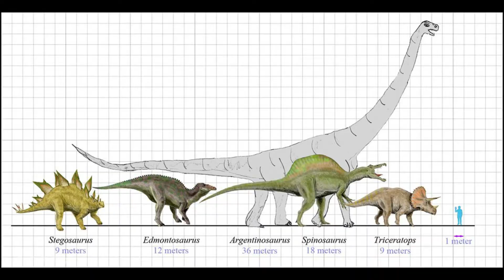🥚EGG FIRST OR 🐔CHICKEN FIRST? | STORY WAALA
Watch the video and know the scientific explanation behind this question.

My Gear:
✔ Blue Snowball Mic